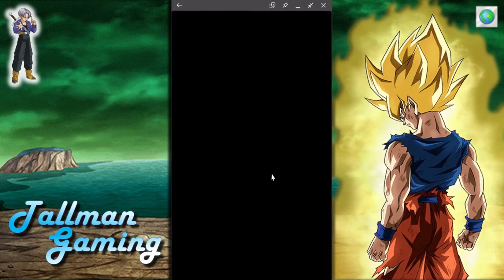IDBH 33 - vs. Peppy Gals - Turtle School / Battle of Wits / 14 Turns Missions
Pictures:  Dokkan Wiki / Dokkan Info

Thank you very much once again guys!